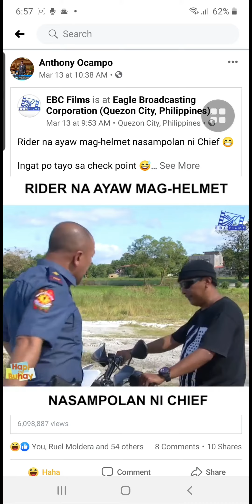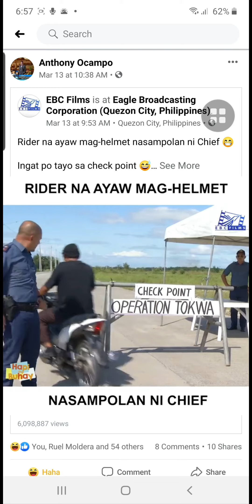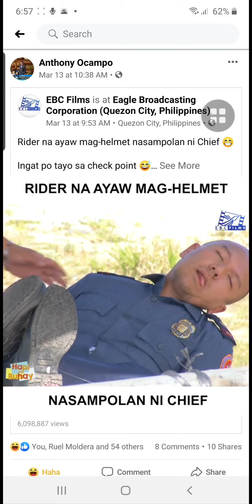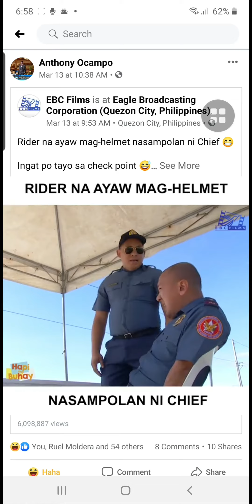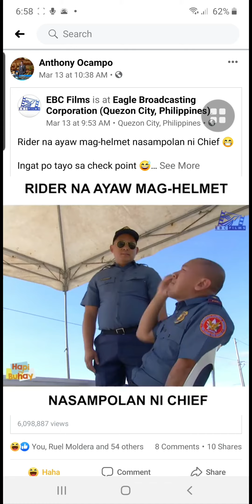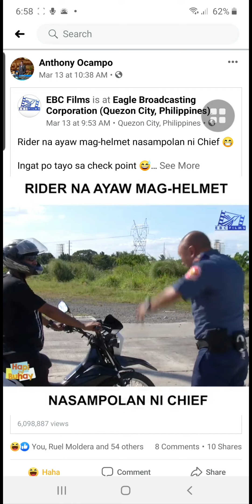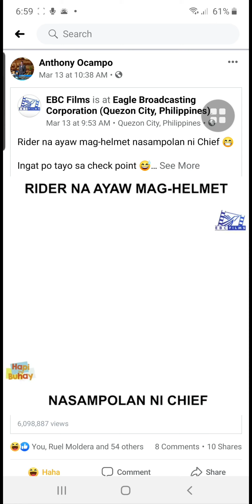Rider na ayaw mag helmet na sampulan ni Chief